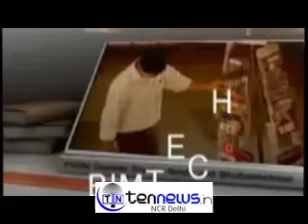MAHINDRA LAUNCHES ITS TOUGH & STYLISH TRU BLU SUV-TUV300 IN NEW DELHI TODAY